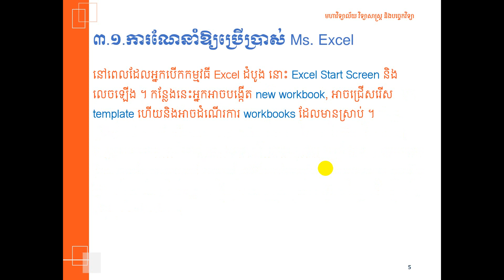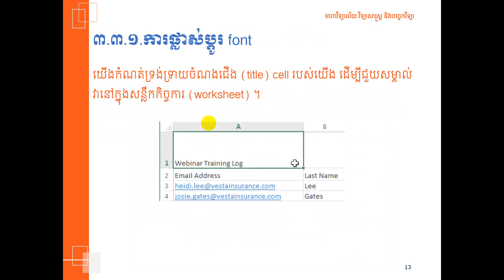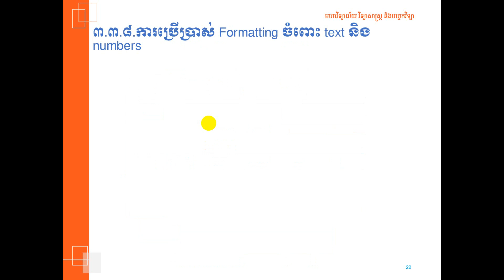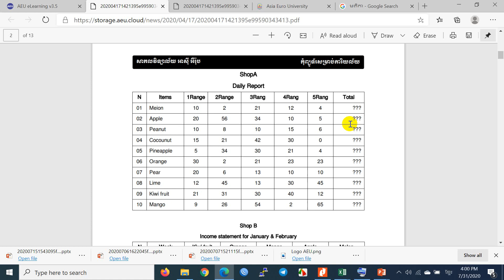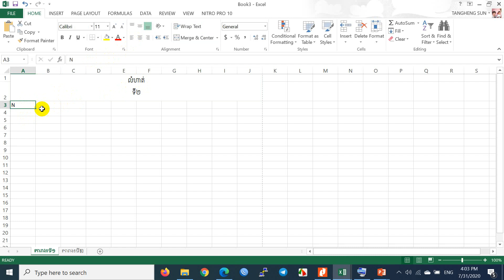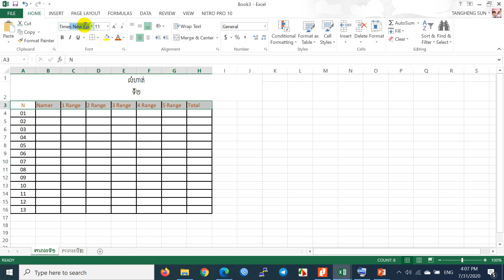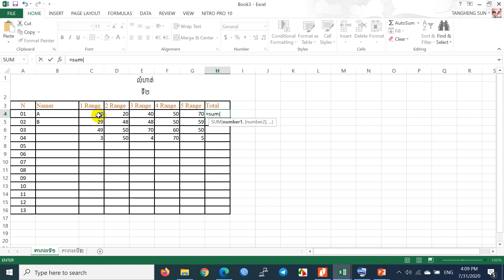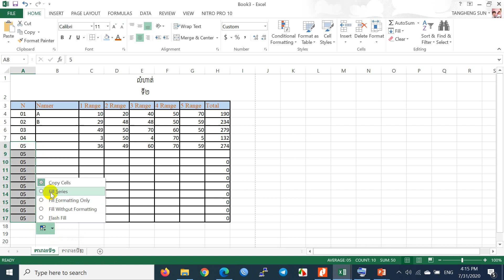​Microsoft Excel Part 1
មុខវិជ្ជា ៖ កុំព្យូទ័រសម្រាប់ការិយាល័យ -​Microsoft Excel
សាស្រ្តាចារ្យ ៖ ស៊ុន តាំងហេង